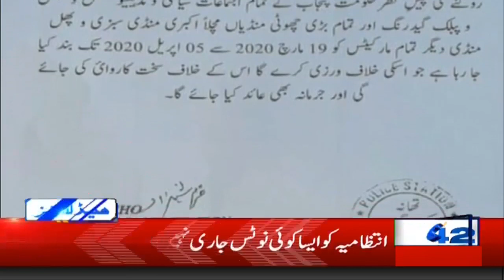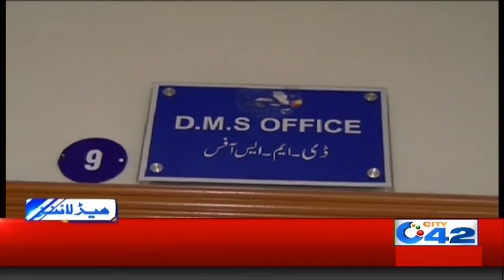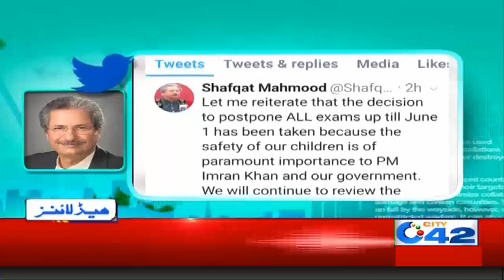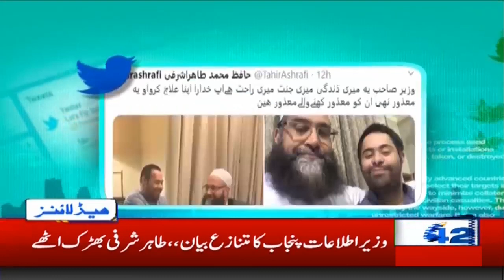4am News Headlines |19 Mar 2020 | City 42